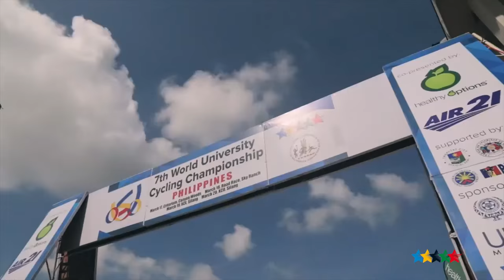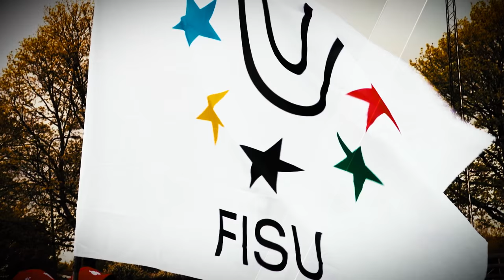7th World University Cycling Championship 2016, Highlights - Tagaytay (PHI) - FISU 2016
TAGAYTAY - Sunday, 20 March, 2016 was the ultimate day of competition of this 2016 edition of the FISU World University Cycling Championship in Tagaytay (PHI).
Last competition race of this championship was the mountain bike cross-country Olympic distance (XCO) on the beautiful course set up in the suburbs of Tagaytay and which will remain after this WUC as a legacy for the local riders. Under close to 40°C, the competition was tough and attended by many local spectators, who came to observe the best student riders in the world racing around the 5.3km course set up for the occasion – 5 laps for the women, 7 for the men.
Like in the previous days, the medals were disputed between Germany and Poland while Japan tried to contest the European nations some medals without any success.

In the women’s race, fourth event and fourth gold medal for Germany with Sofia Wiedenroth already winner of the eliminator the previous day. The 21-years old rider left the pack in the first meters never to be seen again by her pursuers. Behind her Alexandra Podgorska (POL) quickly took the best on her teammate Turobos (POL) to claim a silver medal while Turobos, silver medallist of the eliminator completed her collection with a bronze medal this time.

In the men’s race, Poland took its revenge on Germany placing two athletes on the first steps of the podium. Kurczab and Kawalec managed their race cooperating together to progressively distance Wolf (GER) and finish together, Kurczab taking gold while Kawalec after winning the eliminator on Saturday, added a silver to his collection.

The day was concluded by the Closing Ceremony of the event where the FISU Flag was handed over from the 2016 Organising Committee back to FISU and finally to the delegation of the University of Minho and FADU (POR) coming to represent the 2018 Organising Committee. In 2018, the event will be held in Braga (POR), a well-known organizer for WUCs and FISU events and most of the riders have already expressed their interest to meet there again for another great competition.